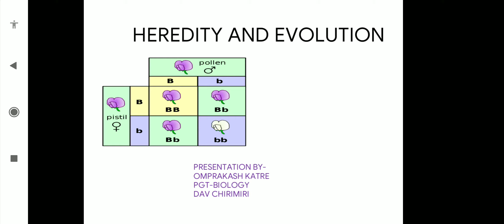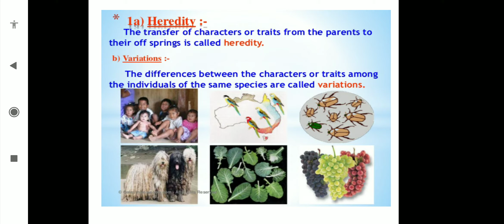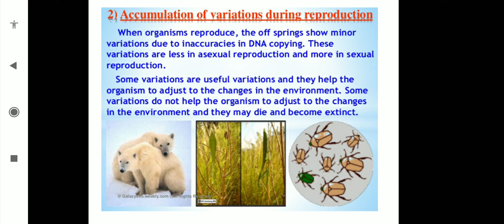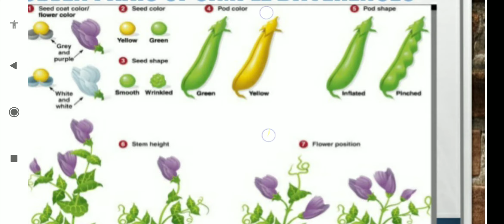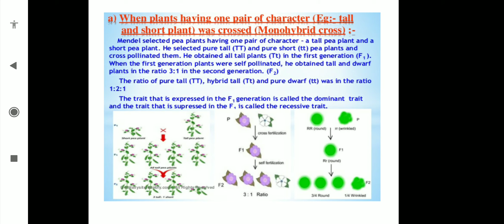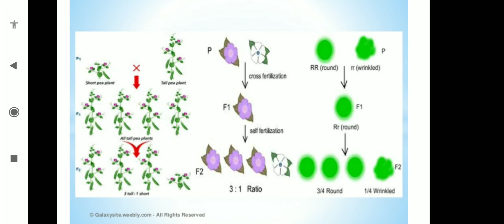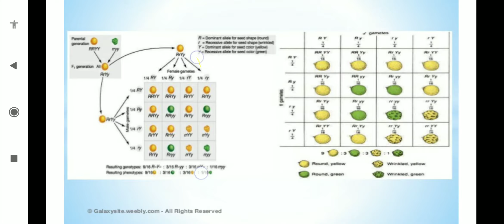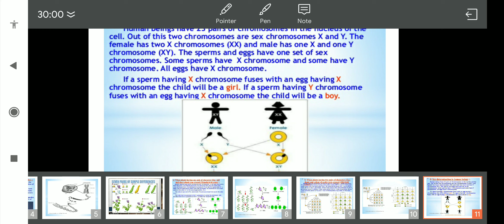Revision complete chapter Heredity and Evolution Class X, CBSE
Trueman 's elementary biology book class 12 ( best for competitive exams )

Fundamentals of biology : CBSE class XII

My mobile

Mobile lens -